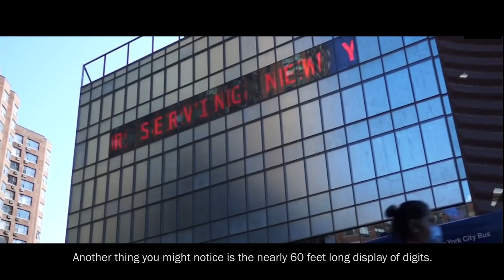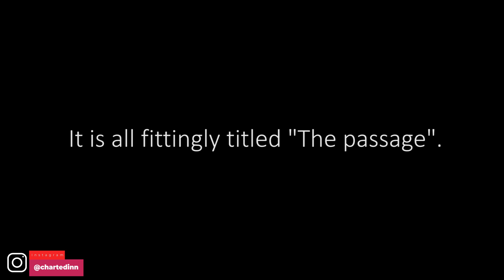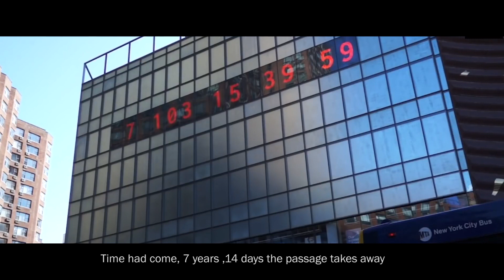We are at The END.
Earth's Global Warming has come to an end. The Earth too. That's the few years we are left with.

The “Climate Clock” counts down the years, days, hours, minutes, and seconds left to curb greenhouse gas emissions enough to give Earth a 67% chance of keeping the world under 1.5 degrees Celsius of warming.
on 19 September 2020, messages including “The Earth has a deadline” began to appear on the display. Then numbers — 7:103:15:40:07 — showed up, representing the years, days, hours, minutes and seconds until that deadline.

As on the day, the above video was made ,we have 7 years,14 days left to protect our Earth. On the day the video published it was 7years 12 days 5 hours left.

Global warming | Earth pollution | Climate clock |